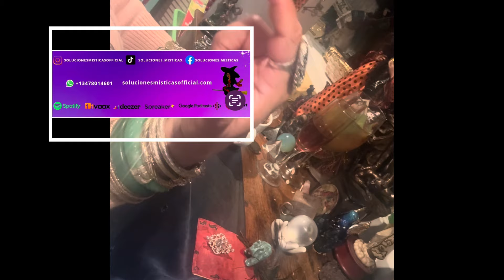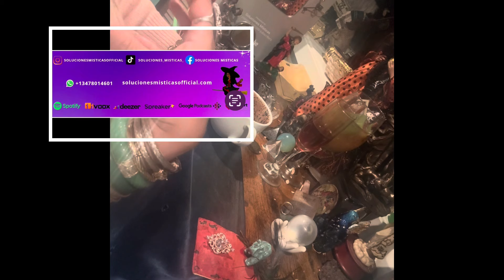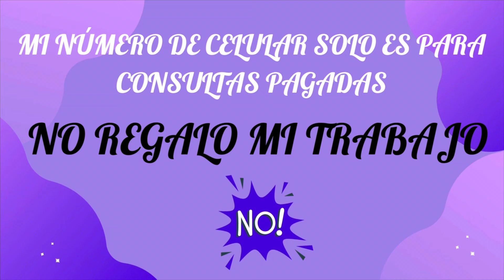Piscis♓️te inundan de ideas para que te conviertas en alguien muy prospero/a ! Lectura café ☕️